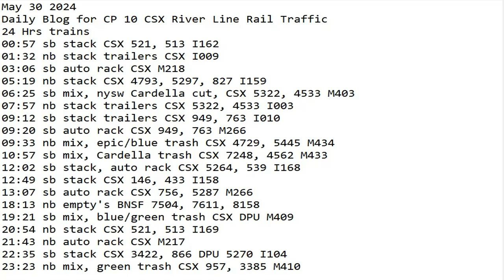May 30 2024 BigTrains.TV CP 10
24 Hrs trains
00:57 sb stack CSX 521, 513 I162
01:32 nb stack trailers CSX I009
03:06 sb auto rack CSX M218
05:19 nb stack CSX 4793, 5297, 827 I159
06:25 sb mix, nysw Cardella cut, CSX 5322, 4533 M403
07:57 nb stack trailers CSX 5322, 4533 I003
09:12 sb stack trailers CSX 949, 763 I010
09:20 sb auto rack CSX 949, 763 M266
09:33 nb mix, epic/blue trash CSX 4729, 5445 M434
10:57 sb mix, Cardella trash CSX 7248, 4562 M433
12:02 sb stack, auto rack CSX 5264, 539 I168
12:49 sb stack CSX 146, 433 I158
13:07 sb auto rack CSX 756, 5287 M266
18:13 nb empty's BNSF 7504, 7611, 8158
19:21 sb mix, blue/green trash CSX DPU M409
20:54 nb stack CSX 521, 513 I169
21:43 nb auto rack CSX M217
22:35 sb stack CSX 3422, 866 DPU 5270 I104
23:23 nb mix, green trash CSX 957, 3385 M410